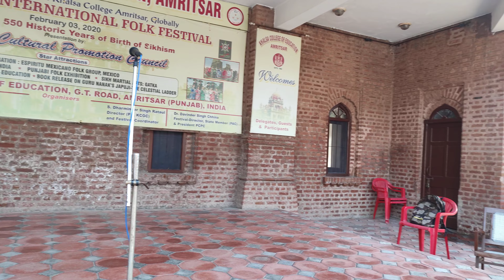Jagjit Singh Johal